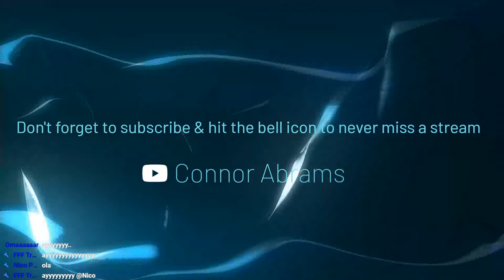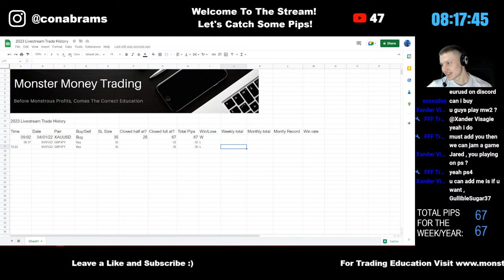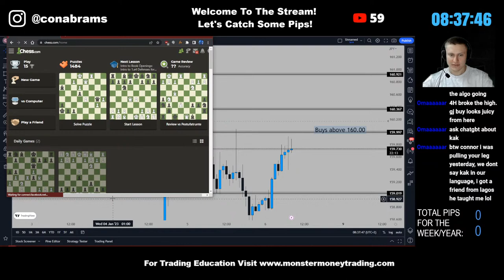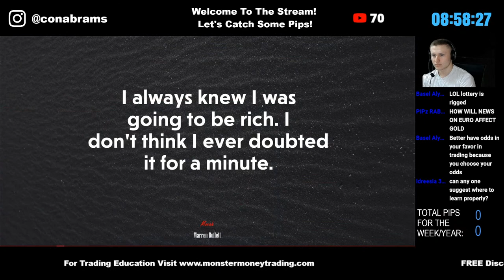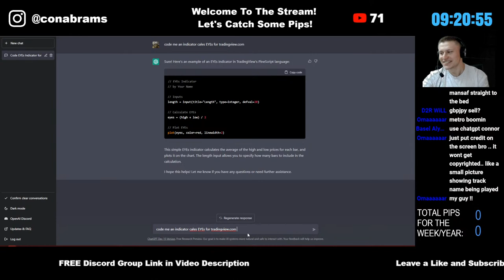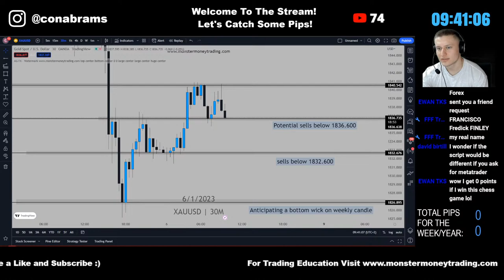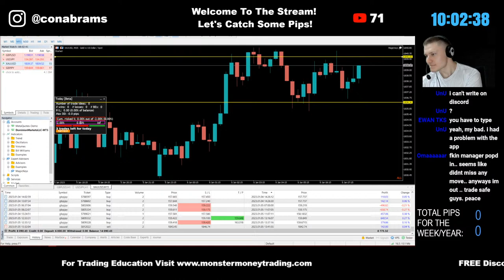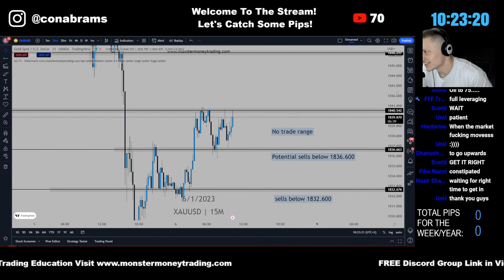Live Forex Trading | London Session | XAUUSD & GBPJPY - Friday 06/01/2023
Welcome to The London Session Live Stream.